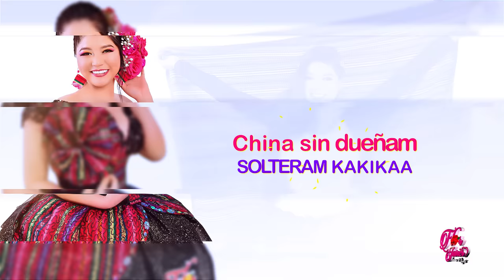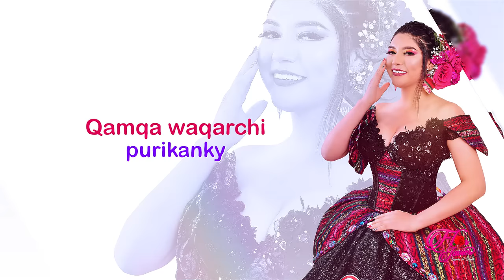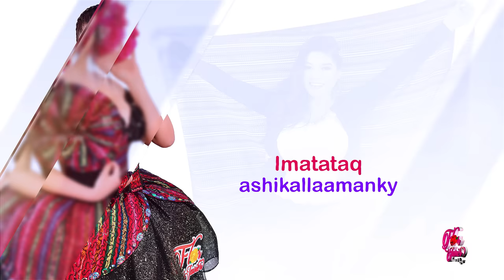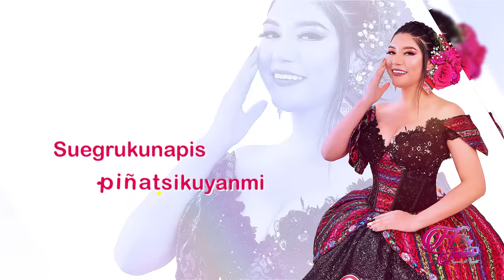FLOR JAVIER - China Soltera (Video Lyric) Primicia 2023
FLOR JAVIER "LA FLOR MAS HERMOSA DEL HUASCARAN"
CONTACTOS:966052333